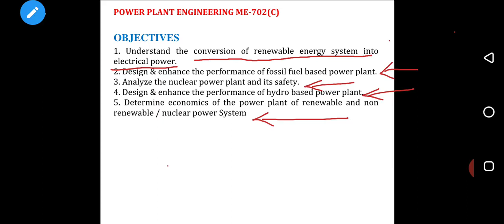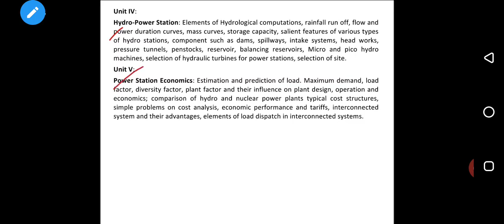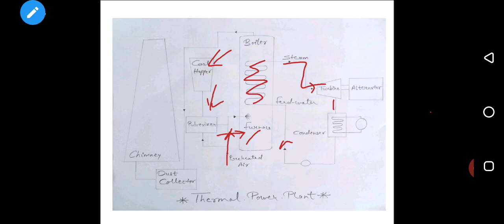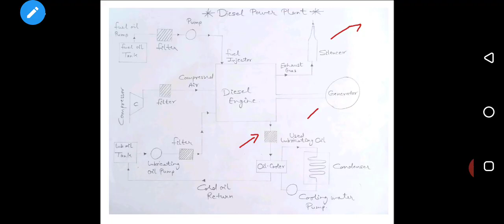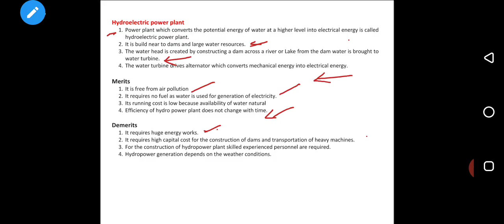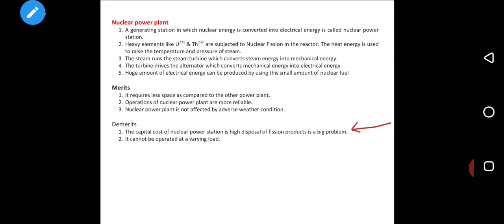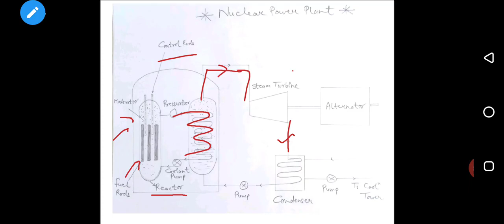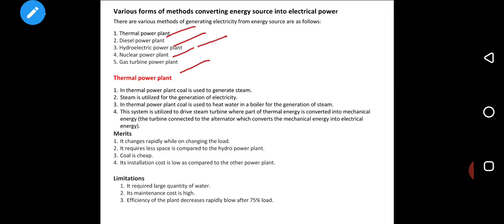Various Energy Converting Methods | Prof Amir Husain | Mechanical Engg Dept | SISTec GN Bhopal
Various forms of methods converting energy sources into electrical power such as thermal, Diesel, Hydro,Nuclear and Gas turbine power plant.